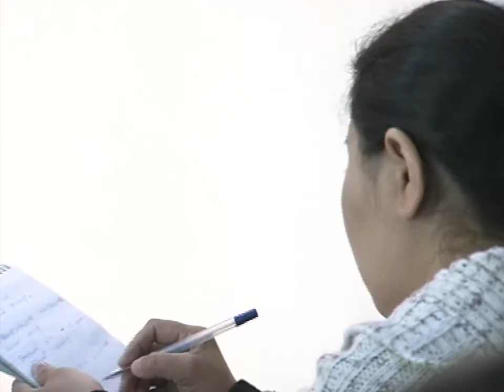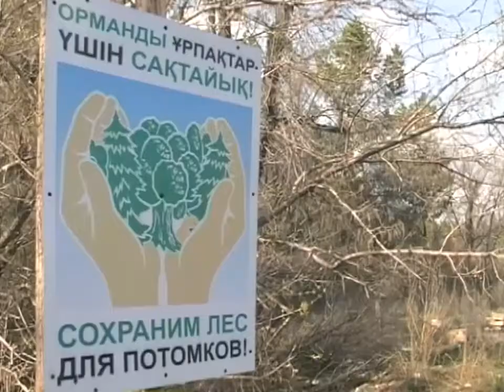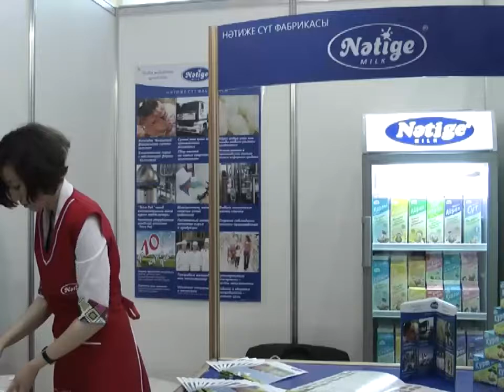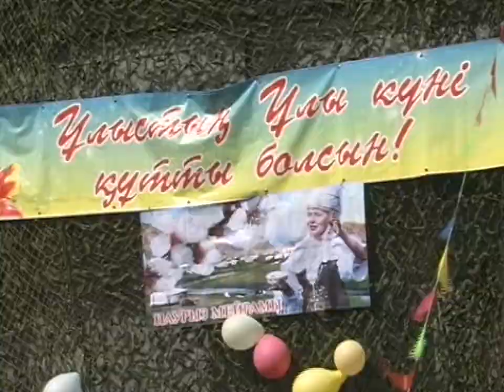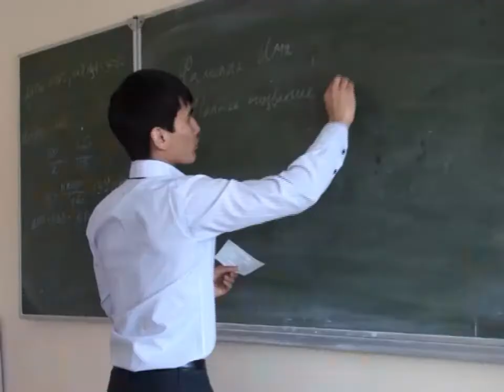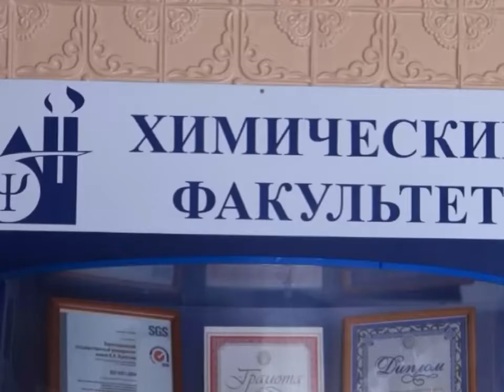Новости Телеканала Первый Карагандинский - 23/04/2012